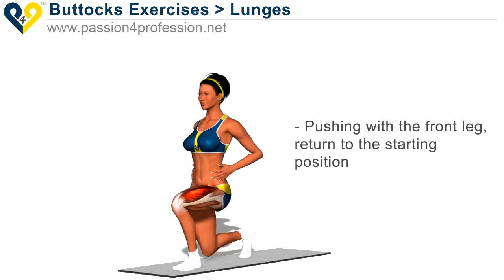Exercise Women Buttocks